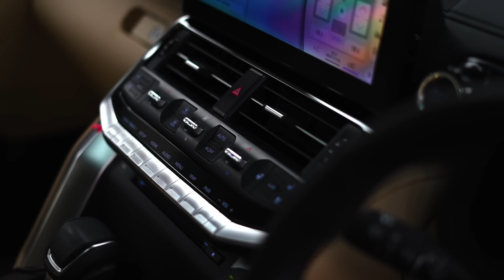WHY Protecting This 2.6 Cr SUV Was Necessary ? | ETU Studio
ETU Studio Red Carpet, Gurgaon
Where Your Car Deserves The VIP Treatment!
Book your Detailing Session with us and be among the First to Experience Red Carpet Luxury Studio's unparalleled services.
Baharampur Naya, Sector 61, Near Cup of Joy, Gurugram, Haryana 122102